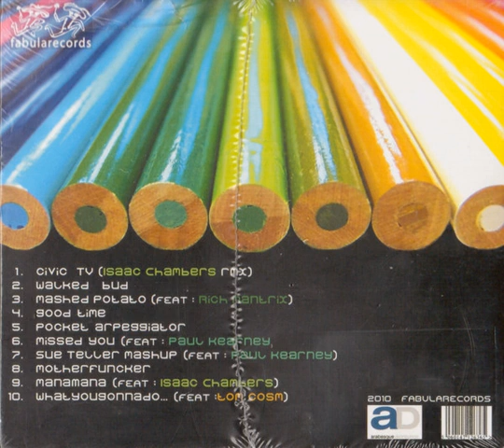10 Loopus In Fabula feat. Tom Cosm - Whatugonnado...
Loopus In Fabula – Fizzy Beats (2010)

01 - Loopus In Fabula & Mauxuam - Civic TV (Isaac Chambers Remix) (6:56)
02 - Loopus In Fabula - Walked Bud (7:02)
03 - Loopus In Fabula feat. Rich Mantrix - Mashed Potato (6:36)
04 - Loopus In Fabula - Good Time (7:16)
05 - Loopus In Fabula - Pocket Arpeggiator (7:14)
06 - Loopus In Fabula feat. Paul Kearney - Missed You (7:39)
07 - Loopus In Fabula feat. Paul Kearney - Sue Teller Mashup (Why Not) (6:28)
08 - Loopus In Fabula - Motherfuncker (7:19)
09 - Loopus In Fabula Feat: Isaac Chambers - Manamana (7:05)
10 Loopus In Fabula Feat: Tom Cosm - Whatyougonnado... (7:43)

Label: Fabularecords
Format: CD, Album
Land: Italy
Release: 5. Okt. 2010
Genre: Electronic
Stil